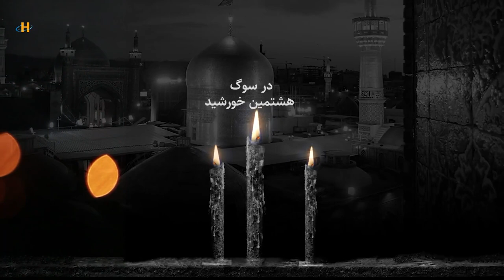در سوگ هشتمین خورشید / برنامه ترکیبی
ویژه‌برنامه شهادت حضرت علی بن موسی الرضا علیه السلام
سید مهدی حسینی
شفیقه باقری
حجت الاسلام حسن رسولی
تلویزیون هادی / HadiTV6